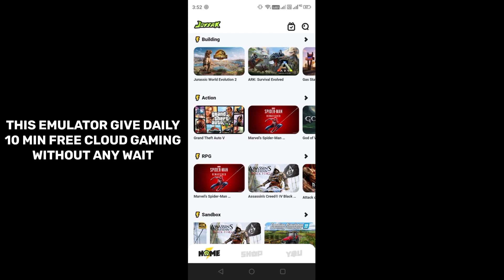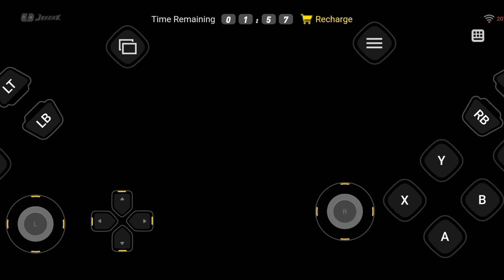Play Any Pc Games For Free Daily | New Cloud Emulator - JoySAK 2024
Are you a PC gamer who wants to enjoy your favorite games anytime, anywhere? Look no further than Joysak Emulator – the ultimate solution for bringing your PC gaming experience to your mobile device! With Joysak, you can now play your beloved PC games on your smartphone or tablet with ease. Dive into immersive gameplay, conquer epic battles, and explore vast worlds, all from the palm of your hand.

Daily 10-15 min Free Cloud Gaming Without Any Waiting On Your Android Device

Keep Bell Notification On For Daily Videos